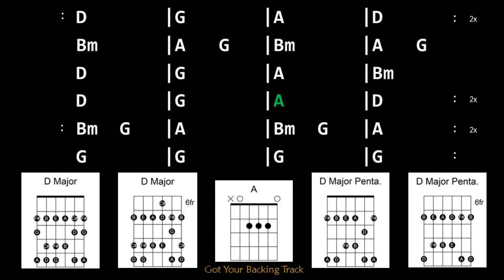Backing Track - The Cars style Rock in D Major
The Cars style Rock in D Major
130 BPM